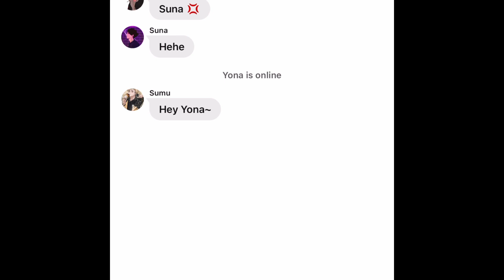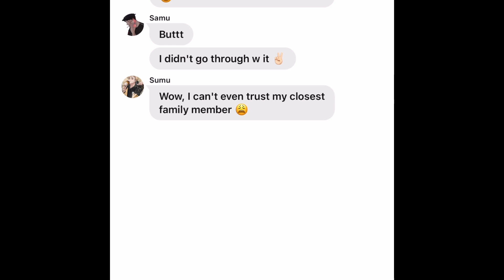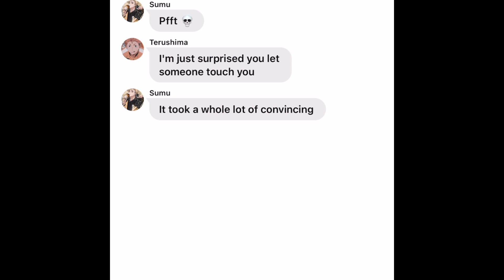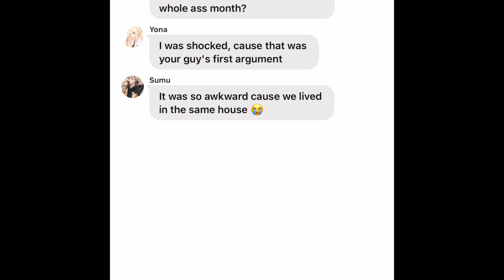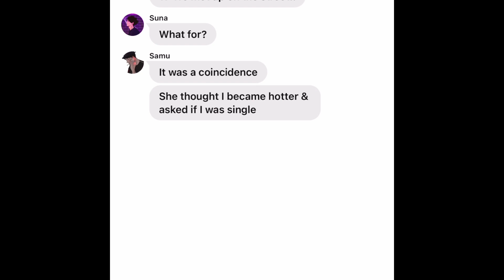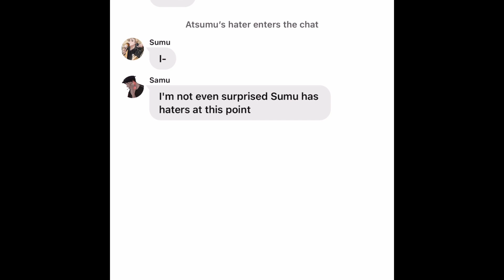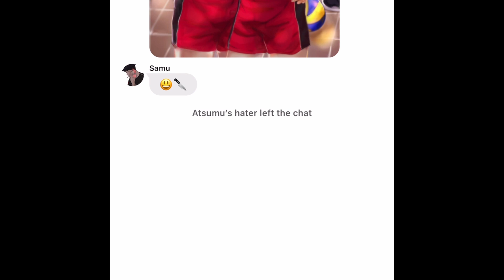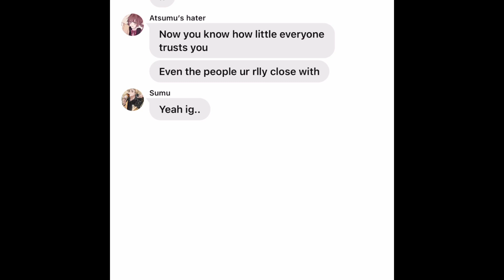Osamu & Sakusa get pissed at Atsumu part 1/3